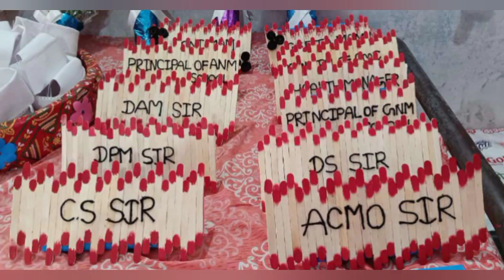Lamp Lighting & Capping Ceremony 2023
Lamp Lighting Ceremony
Oath Taking Ceremony
Capping Ceremony